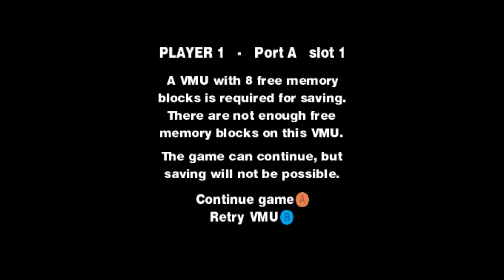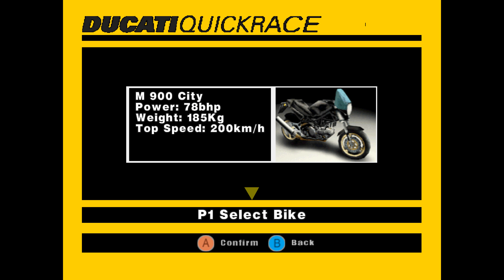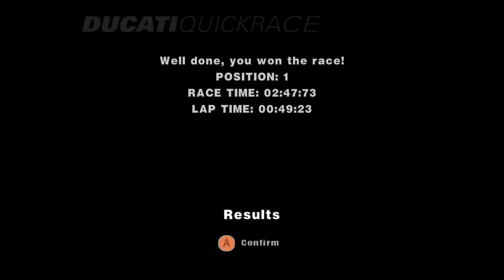Ducati World Racing Challenge (4K / 2160p) | Redream Emulator (Premium) on PC | Sega Dreamcast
Ducati World Racing Challenge gameplay on a Windows 10 PC via the Redream Sega Dreamcast emulator version 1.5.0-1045 (I paid $6 for the premium version, which enables high resolution textures and extra save slots).

As I have done for other consoles, I decided to start a journey of testing out all compatible Dreamcast games (English based and perhaps a few Japanese exclusives if they are good) with the Redream emulator. I'll be doing the tests on my new PC (specs below) and will be recording/playing them in 4K enhanced resolution. I'm a big fan of the Dreamcast (I still have my childhood console that I saved up and bought myself when I was a kid), so I am very excited to test out a bunch of games on the awesome Redream emulator!

NEW PC! HERE ARE THE SPECS: AMD Ryzen 7 5700G CPU, NVIDIA RTX 3060 GPU, 16GB DDR4 RAM